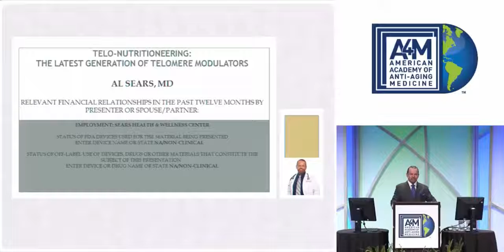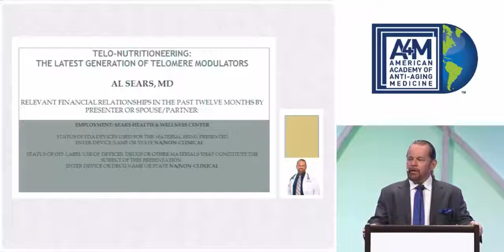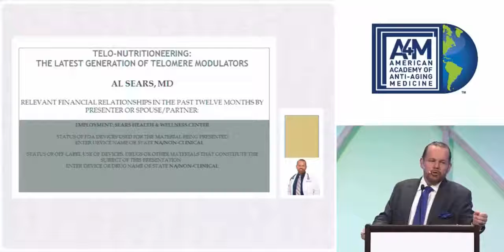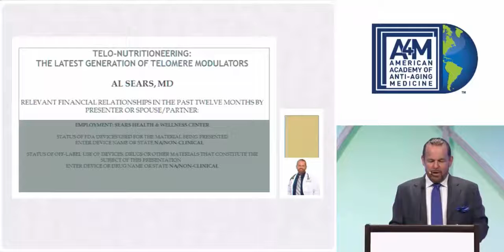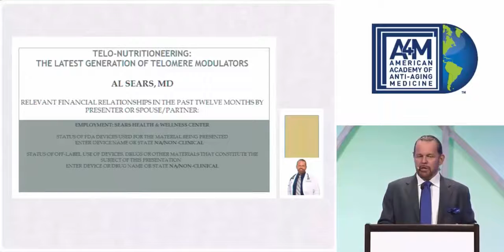Unlocking the Secrets of the Telomere: The First Step to Reversing Aging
Al Sears, MD
Recorded at the A4M December 2014 World Congress on Anti-Aging Medicine